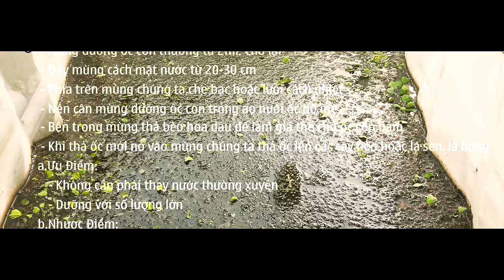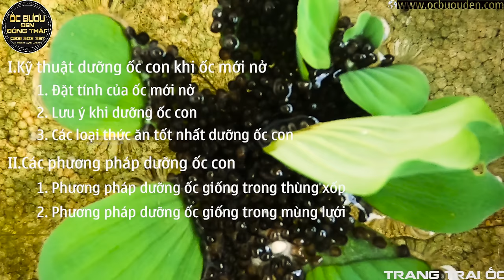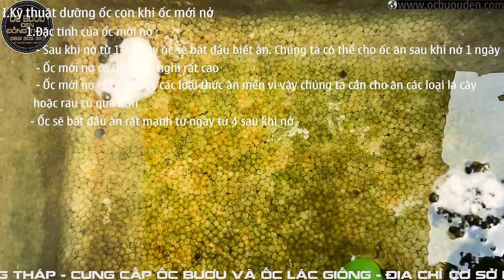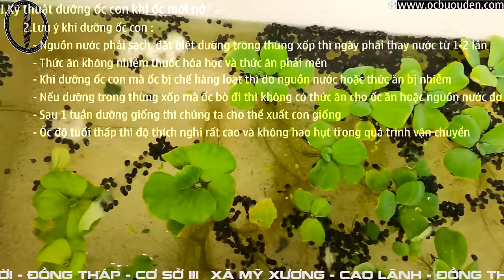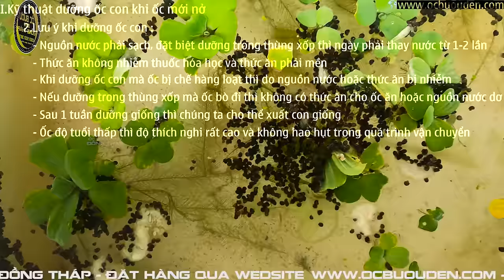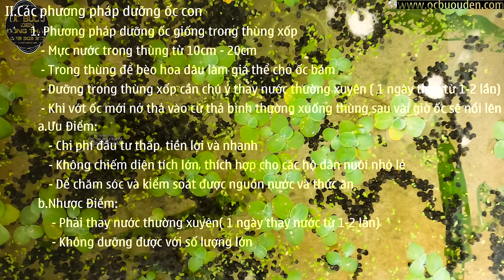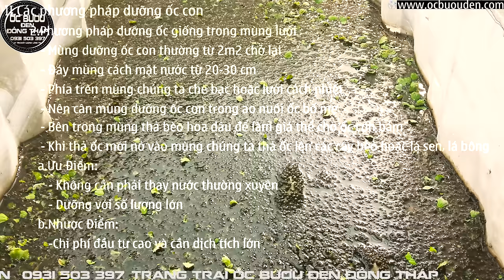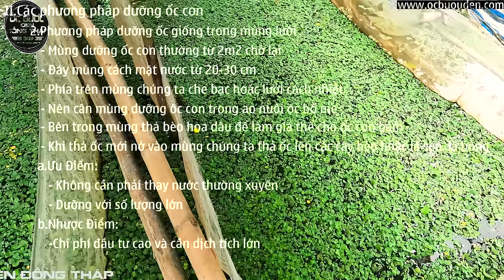✅ Kỹ thuật dưỡng ốc con ✅ Nuôi ốc mới nở ✅ Hướng dẫn cách nuôi ốc bươu đen mới nở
✅ Nuôi ốc bươu đen con ✅ Cách nuôi ốc bươu đen mới nở ✅ Nuôi ốc mới nở ✅ ốc con
Tài liệu kỹ thuật nuôi ốc bươu đen ốc nhồi 🐌 Nuôi ốc bươu đen ở miền tây 🐌 Chia Sẽ Kinh Nghiệm Nuôi Ốc của Trang Trại Ốc Bươu Đen Đồng Tháp 🐌 Hướng dẫn kỹ thuật nuôi ốc bươu - ôc nhồi con khi mới nở để bán giống
Nội Dung Video :
0:00 Giới thiệu nội dung và tóm tắt video
3:00 Kỹ thuật dưỡng ốc con khi ốc mới nở
4:20 Lưu ý khi nuôi ốc con mới nở
6:00 Phương pháp dưỡng ốc con trong thùng xốp
10:37 Dưỡng ốc con trong mùng lưới
1.Kỹ thuật thả giống.
Sau khi nhận giống tiến hành khui thùng.
Cho từ 1-2 lít nước từ môi trường nuôi vào thùng giống.
Để từ 5 phút cho giống thích nghi với nguồn nước và môi trường mới. Chú ý không để quá 10 phút ốc sẽ bị ngộp.
Tiến hành thả giống :
Sử dụng lá chuối, lá sen để làm vật thể thả giống.
Cho vật thể thả giống vào bể nuôi. Để vật thể chìm nước nước cách mặt nước 1 lóng tay.
Tiến hành thả giống lên vật thể nuôi
Chú Ý : Thả giống trong bóng mát
2.Thức ăn.
Ốc ăn các loại bèo, thực vật thân mền, rau củ quả và các loại trái cây.
Ốc ở dơ nhưng ăn rất sạch vì vậy thức ăn cho ốc cần rửa sạch, không nhiễm các loại thuốc sâu, các chất hóa học, nhiễm mặn, phèn.
Nên cho ốc ăn 1 ngày 1 lần vào buổi chiều tồi, tới sáng thức ăn vừa hết là tốt nhất
Không nên cho ốc ăn cả ngày. Ốc sẽ không hao vì đối mà sẽ hao vì cho ăn qua nhiều.
Thức ăn quá nhiều dẫn đến làm thối nguồn nước.
2.1 Các loại thức ăn tốt nhất cho ốc.
          2.1.1.Các loại bèo
Bèo ốc rất thích ăn nhất là bèo cám nhưng khi bèo vớt ngoài tự nhiên thì độ rủi ro rất cao vì bèo dễ nhiễm thuốc trừ sâu, các loại ốc khác như ốc bu vàng, ốc mà, ốc đắng.
Nên vớt bèo về nuôi ở 2 bể riêng, loại bỏ các loài ốc khác ra khỏi bèo. Bón phân cho bèo phát triển. Sau khi bèo phá triển thì vớt cho ốc ăn. Bể nào vớt cho ốc ăn thì không nên bón phân tiếp
Khi vớt bèo cám chúng ta nên rửa thật sạch lại lần nửa và tìm các loài ốc khác để loại bỏ.
Tiến hàng cho ốc ăn vào mỗi buổi chiều tồi. Một ngày cho ăn 1 lần.
Từ khóa tìm kiếm:
- nuôi ốc bươu đen
- mô hình nuôi ốc bươu đen
- cách nuôi ốc bươu đen
- kỹ thuật nuôi ốc bươu đen
- nuoi oc buou den
- các bước chuẩn bị nuôi ốc bươu đen
- nuôi ốc bươu đen thương phẩm
- nuôi ốc
- trang trại ốc bươu đen đồng tháp
- mô hình làm giàu năm 2020
- trước khi nuôi ốc cần chuẩn bị gì ?
- tài liệu nuôi ốc
- báo giá ốc bươu đen ngày 11/9/2020
- giá ốc giống mới nhất
- trứng ốc bao tiền một kg
- kiến thức cơ bả để nuôi ốc
- giá ốc bươu đen bố mẹ
- cần chuẩn bị gì trước khi nuôi ốc ?
- nuôi ốc nhồi nên cho ăn những loại thức ăn gì ? và không nên cho những loại thức ăn gì?
- Chú Tư Thanh thành công với Mô Hình Nuôi Ốc Bươu Đen lấy trứng đem lại thu nhập khủng ở Đồng Tháp
- Mô Hình nuôi ốc bươu đen thương phẩm đạt hiệu quả cao của chú Tư Thanh ở Đồng Tháp